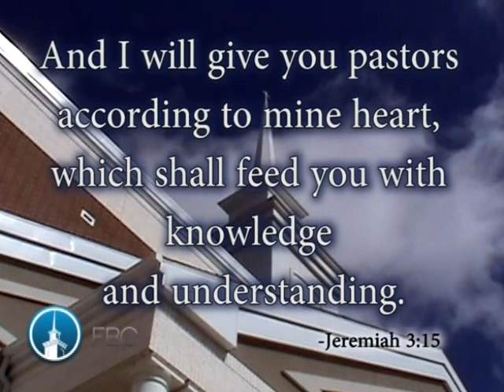Pastor John Wilkerson Ordination at the First Baptist Church of Hammond Indiana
This is the ordination service of our new Pastor, Pastor John Wilkerson.